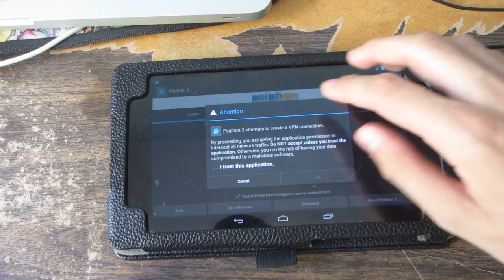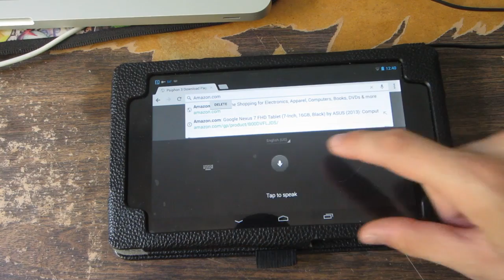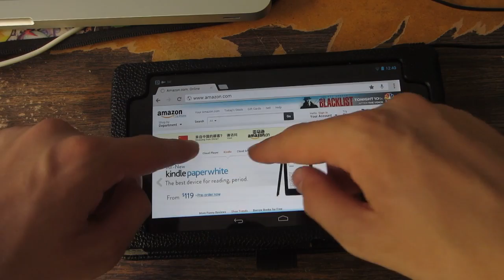How To Get Free VPN In Android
P.S. You can also leave a coment on this video, and I will do my best to reply. Keep in mind that I do get a lot of questions, but I will do my best to answer you as soon as possible.